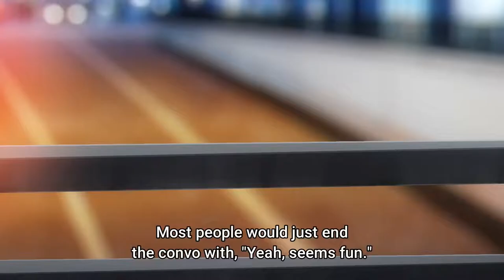Marin and Gojou Indirect Kiss||My Dress Up Darling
My Dress-Up Darling,Sono Bisque Doll wa Koi wo Suru,その着せ替え人形は恋をする
Traumatized by a childhood incident with a friend who took exception to his love of traditional dolls, doll-artisan hopeful Wakana Gojou passes his days as a loner, finding solace in the home ec room at his high school. To Wakana, people like beautiful Marin Kitagawa, a trendy girl who's always surrounded by a throng of friends, is practically an alien from another world. But when cheerful Marin—never one to be shy—spots Wakana sewing away one day after school, she barges in with the aim of roping her quiet classmate into her secret hobby: cosplay! Will Wakana's wounded heart be able to handle the invasion from this sexy alien?! less

Type: TV Series
Studios: CloverWorks
Date aired: Jan 09, 2022 to Mar 27, 2022
Genre: Romance, School, Seinen, Slice of Life
Country: Japan
Scores: 8.32 / 91,137
Premiered: Winter 2022
Duration: 23 min/ep
Quality: HD